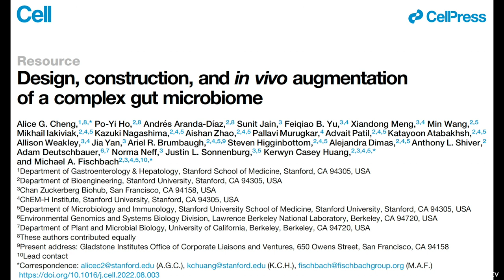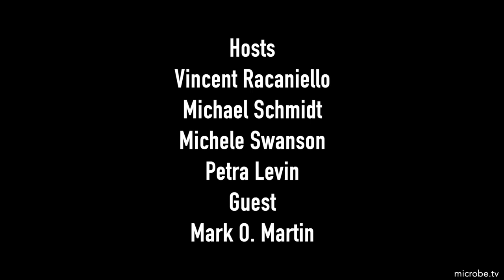TWiM 274: Bacterial endosymbionts block giant viruses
Mark Martin returns to TWiM to join the discussion of how to design a complex gut microbiome, and protection of protists from virus infection by intracellular bacterial symbionts.